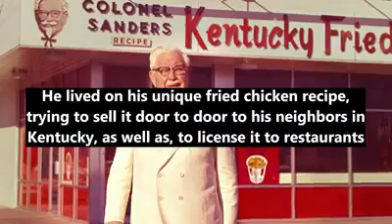The story of Colonel Sanders HSSC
Aim high and you will achieve. The prime objective of the HSSC program is awareness and motivation. If you have a dream, go for it. No one is going to do it for you.

Video by LIVE TO INSPIRE
HICHAM BENNIR